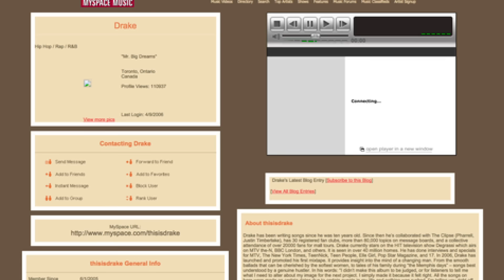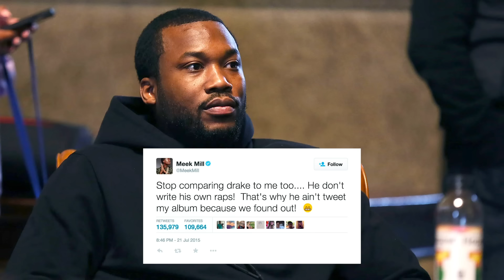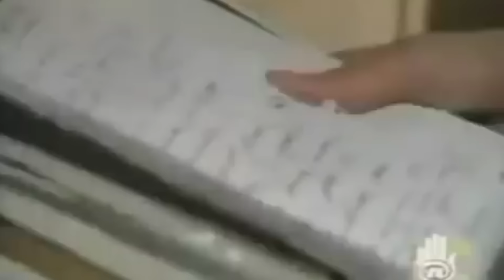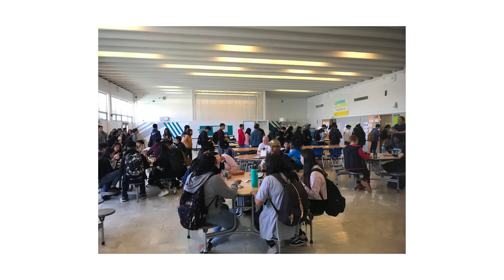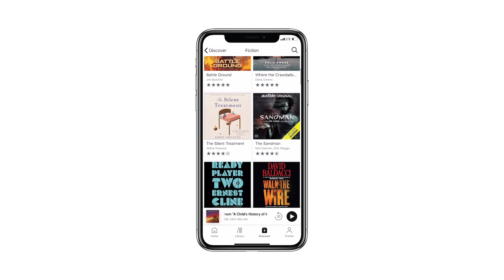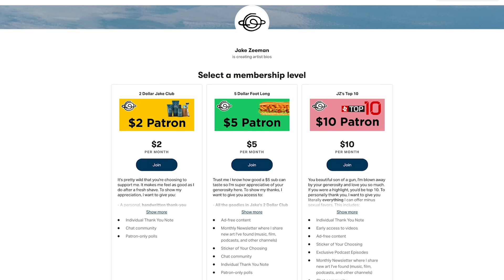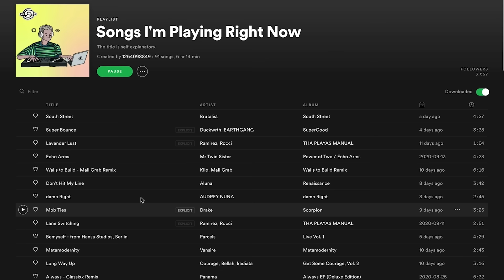Drake: The Biggest Fraud in Hip Hop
Perhaps Aubrey Graham’s best acting days weren’t as wheelchair Jimmy on Degrassi but rather playing a hip-hop superstar named Drake.

Shot using: Rode NT1 Condenser Microphone, 4K Video Downloader, and QuickTime Screen Recording

Drake Type Beat 2020 - "Close To Me" by Prod. Dope Boi
Drake Type Beat - "The Vision" by The Boy
Drake Type Beat - "Top Boy" by LCS
im outside in a amg (Drake Time Flies Slowed Remix) by L Dre
Drake Type Beat - Temporary by CEDES
Drake Type Beat - Grey by CEDES

0:00 Intro
1:34 Childhood
3:59 Degrassi
5:30 Getting Signed
8:06 Drake’s Importance
9:44 His Recent Music
11:12 Rap Beefs
12:40 Scorpion & CLB
13:22 His Fake Image
15:35 Being an Outsider
16:43 Drake’s Opportunity
17:59 Audible
19:06 Patreon and Socials